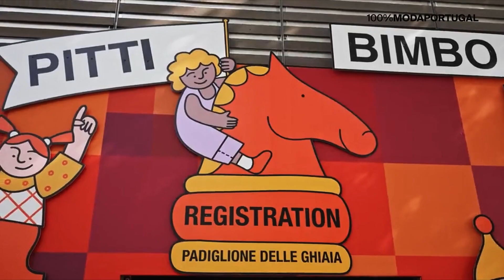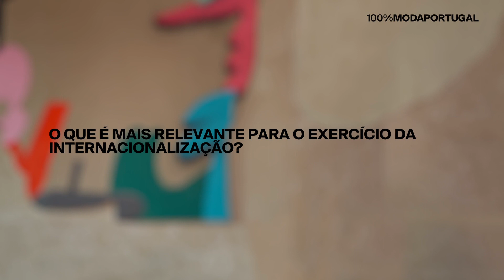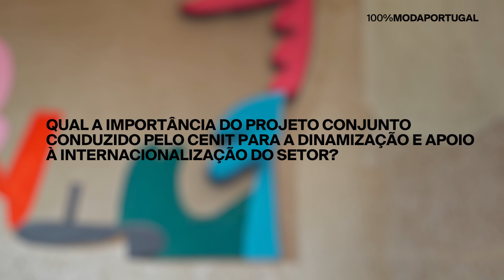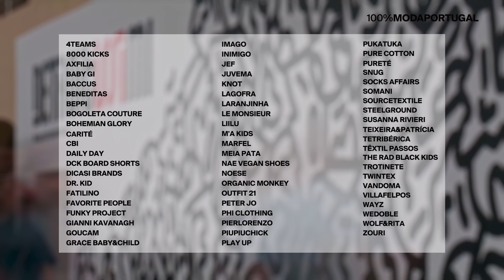BOAS PRÁTICAS INTERNACIONALIZAÇÃO jun2023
Inspire-se nos testemunhos de outros empresários e aventure-se na internacionalização da sua marca ou do seu negócio.